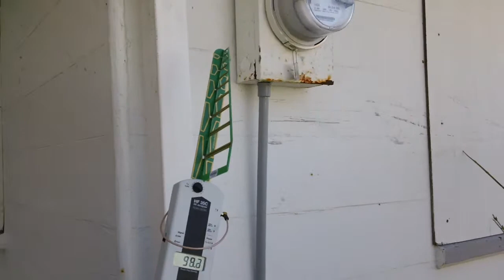Smart Grid Medusa Meter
This is a recording of a possible medusa meter, or collector meter for a home area network. It would collect the data for a large number of homes  Would you like to live in this house, on next door to this meter? Part 2 of 2